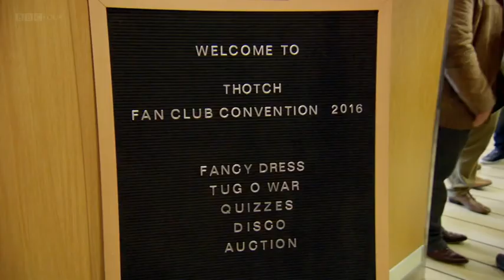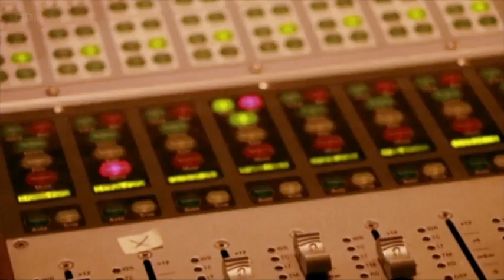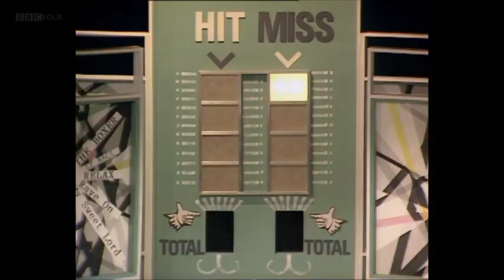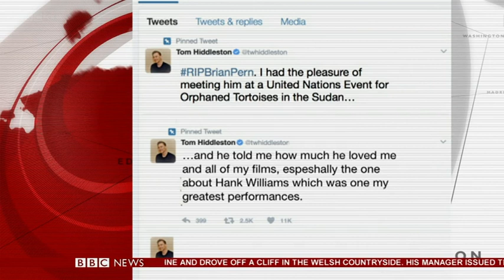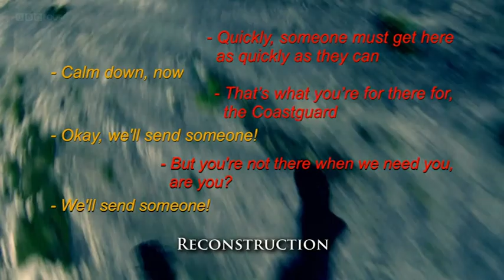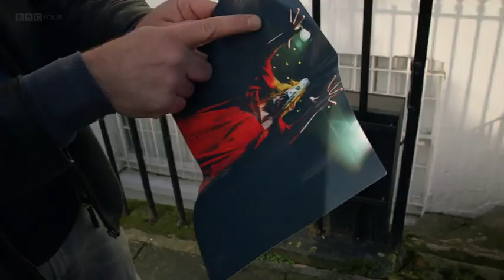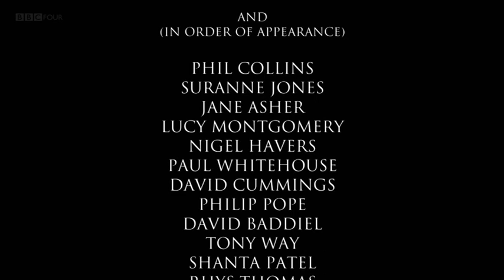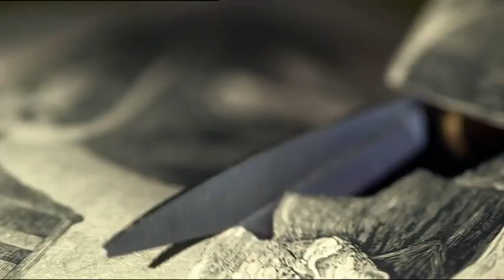Brian Pern A Tribute